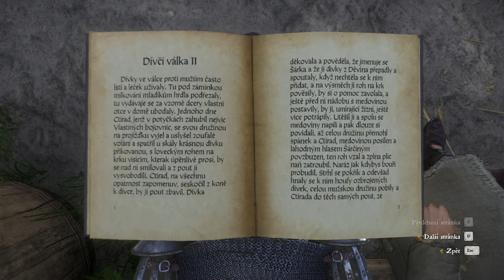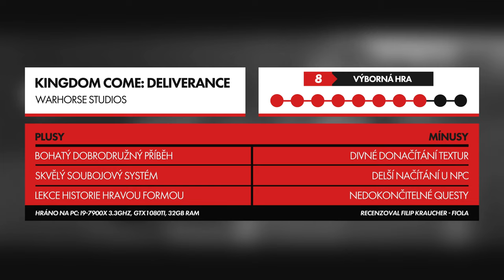Kingdom Come: Deliverance - Recenze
Kingdom Come: Deliverance je jedna z nejdůležitějších českých her poslední doby. Historické RPG, které má řadu originálních systémů a charismatických postav. Bez draků i bez magie, je to kvalitní tří-áčkové RPG s nezapomenutelným soubojovým systémem.